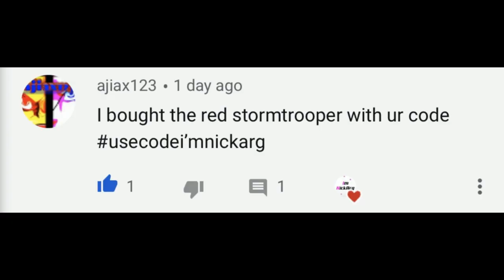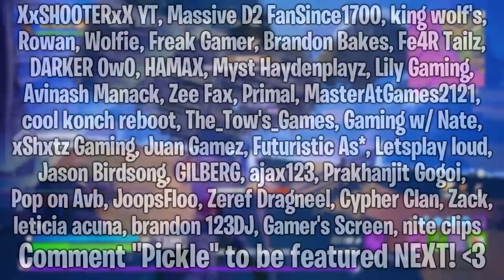*NEW* Neon Wings Backbling RELEASE DATE! (How to GET/UNLOCK FREE Party Royale REWARDS) | Fortnite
Hello! This is *NEW* Neon Wings RELEASE DATE! (How to GET/UNLOCK FREE Party Royale REWARDS) | Fortnite

In this video, I showed you guys the neon wings backbling release date in Fortnite! This is the release date for the free neon wings backbling in Fortnite! Also, this is how to get the neon wings backbling in Party Royale, how to unlock the neon wing free exclusive backbling reward in Fortnite Battle Roayel... I Hope You Guys Enjoy This Video!!

Im NickArg